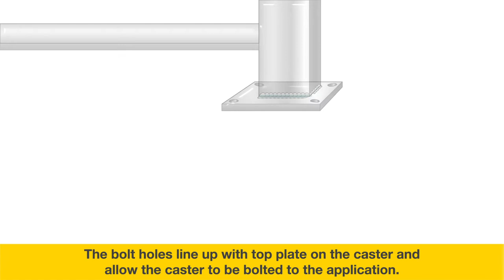Casters 101: Understanding Caster Weld Plates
Weld plates are welded directly to the application.   The bolt holes line up with the top plate on the caster to be bolted to the application.

Since 1980, CasterDepot has been the expert in casters and wheels.

Follow us to get the latest updates and exclusive promos!

CasterDepot
Expert.
Easy.
Every Time.
ISO 9001 Certified QMS